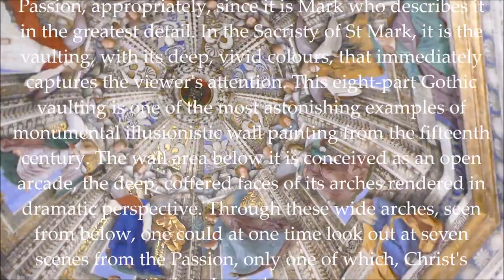Melozzo da Forlì Angeli con i simboli della Passione, Sacrestia san Marco Basilica di Loreto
Melozzo di Giuliano degli Ambrosi, detto
Melozzo da Forlì
 (b. 1438, Forli, d. 1494, Forli)
Angeli con i simboli della Passione
Angels carryng a symbol of the Passion
Affreschi nella Sacrestia di san Marco
frescoes in the Sacristy of st Mark,  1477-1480
 LORETO, Basilica della Santa Casa - Sanctuary of the Holy House)
 The paintings in the Sacristy of St Mark focus on the Passion, appropriately, since it is Mark who describes it in the greatest detail. In the Sacristy of St Mark, it is the vaulting, with its deep, vivid colours, that immediately captures the viewer's attention. This eight-part Gothic vaulting is one of the most astonishing examples of monumental illusionistic wall painting from the fifteenth century. The wall area below it is conceived as an open arcade, the deep, coffered faces of its arches rendered in dramatic perspective. Through these wide arches, seen from below, one could at one time look out at seven scenes from the Passion, only one of which, Christ's entry into Jerusalem, survives. Biography
Italian painter from Forli in the Romagna, active mainly in Loreto, Rome, and Urbino. He was an attractive and idiosyncratic painter who achieved a high reputation in his time, but little of his work survives intact and he has been a neglected figure until fairly recently. His style was indebted to Piero della Francesca and he was renowned for his skill in perspective and illusionism; he was, indeed, credited with being the inventor of extreme form of foreshortening known as sotto in sù, of which Mantegna was another great exponent. Melozzo's skill in this field is seen in his fresco of the Ascension (1478-80) for the dome of SS. Apostoli in Rome, fragments of which are in the Quirinal Palace and the Vatican.

Luigi Manfredi
15 Dicembre 2022